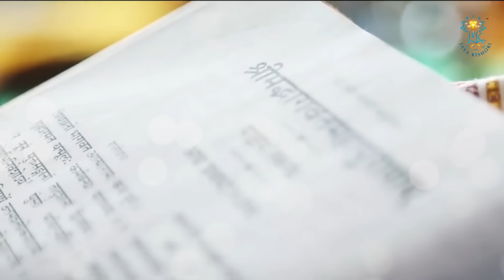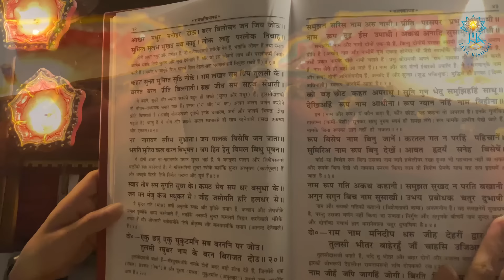अवध में राम आए है | Full Bhajan | Jaya Kishori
अवध में राम आए है - Full Bhajan by Jaya Kishori

Jaya Kishori started her spiritual journey at the tender age of seven. Ever since her childhood awakening, she developed a staunch belief in fate and believed that nothing is ever planned – it’s all destined.
The primary focus of Jaya’s discourse is to bestow faith and positivity among people who have a dearth of confidence in themselves and in the world around them. Her aim is to help people choose the right path in their lives. Her mantra of success is in inspiring masses to lead an accomplished and more importantly, a peaceful life. The cornerstone of sermons lie in the ardour of making people understand the importance of “FAMILY”.